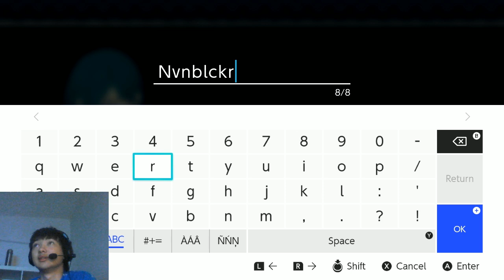Finally able to play this game.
Fire Emblem Three Houses, and I'll start off on Golden Deer.